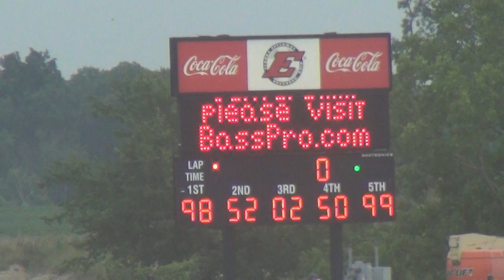Eldora Truck Heats 7/23/14